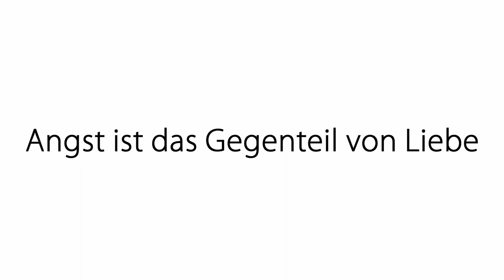Meditation: Angst lösen - Komm in deine Kraft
Angst schränkt ein und kann vieles verhindern. Wie du das Gefühl der Angst überwinden kannst, erfährst du in diesem Video und der Meditation.
Viel Erfolg damit!